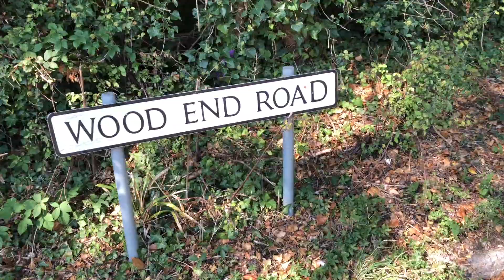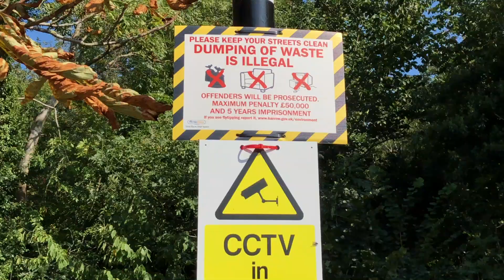LECH or ZUBR beer cans dumping evidant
Every where you walk in London today there is a real issues with litter and dumping of household waste on fields private land sidewalks and parks.

It seems there is a serious problem with drinking two or three kind of beers make people forget what to do with empty cans.
Along the same stretch of the road or private land you will also find fly tipping.